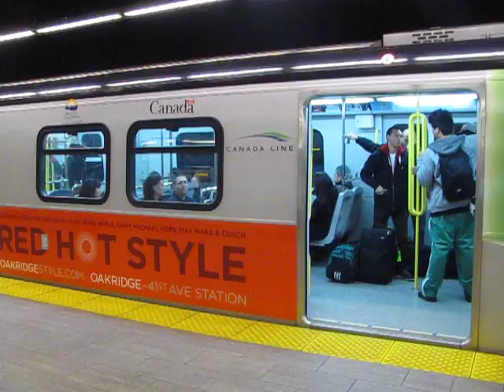Canada Line: Olympic Village Station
North and southbound trains leave simultaneously from the subway, Olympic Village Station.  This is the last station in the northbound direction built in cut-and-cover method underneath Cambie St, before the deep-bore tunnel carries the line under False Creek and into downtown Vancouver.  The beginning of that tunnel can be seen as the northbound train leaves.